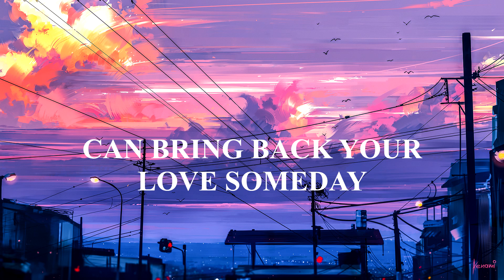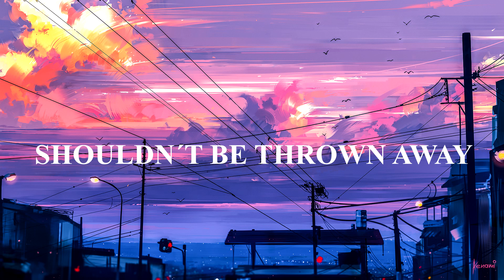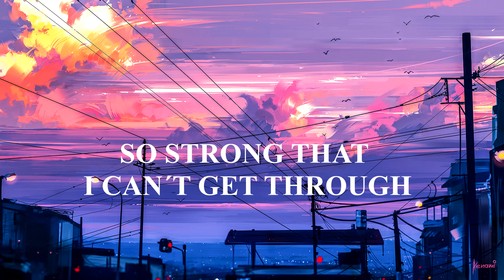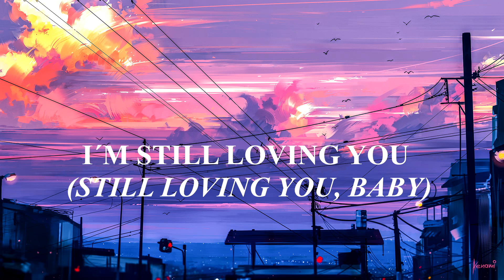Still Loving You | Scorpions | Lyrics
⚡Artista: Scorpions
⚡Fecha de Lanzamiento: 1984
⚡Álbum: Love at First Sting